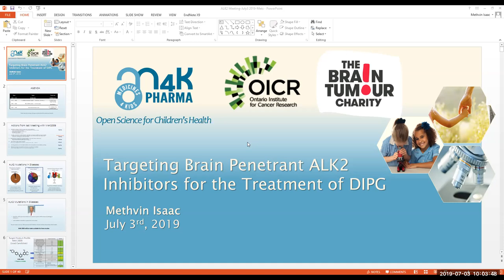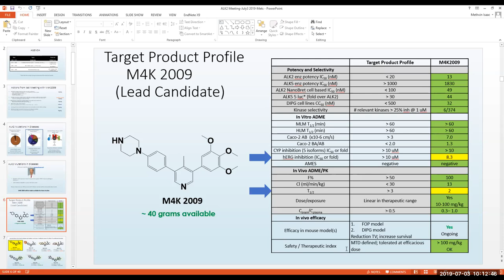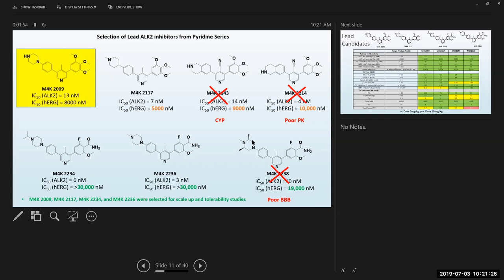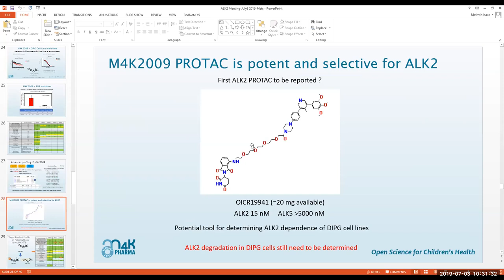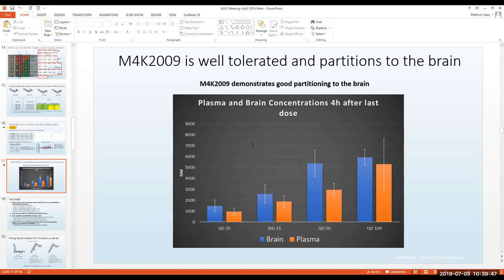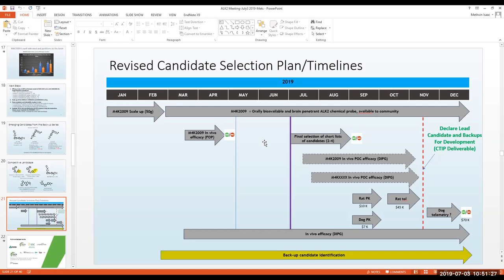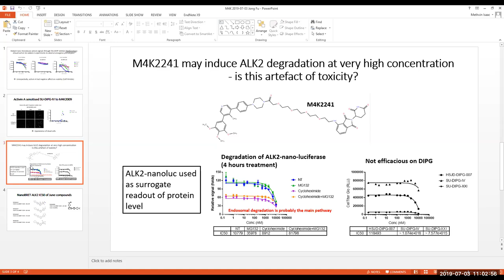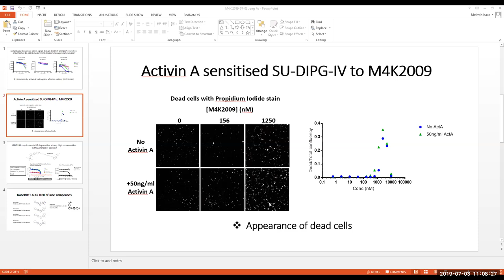M4K Pharma Open Scientific Update Meeting July 2019- Recording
Recording of M4K Pharma's Scientific Update Meeting - July 3rd 2019.

Listen to our scientists and collaborators discuss the latest progress in M4K Pharma's quest for a medicine for DIPG- a deadly children's brain cancer.

Everyone is invited to dial-in and join the live meetings.